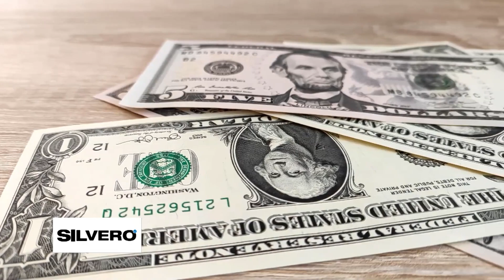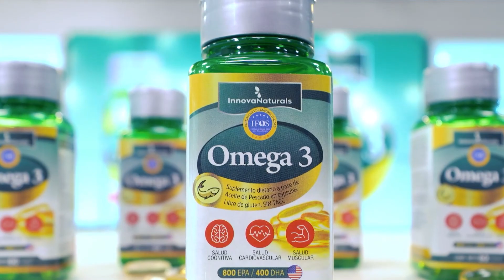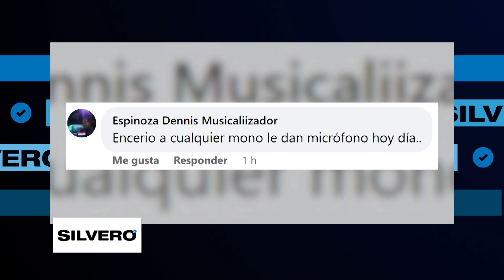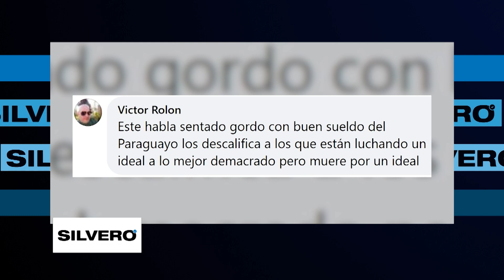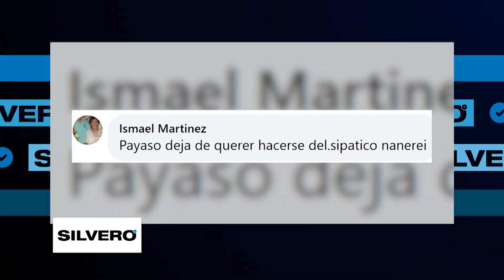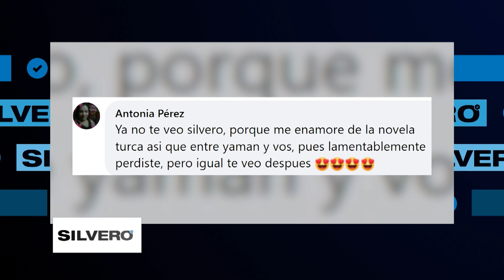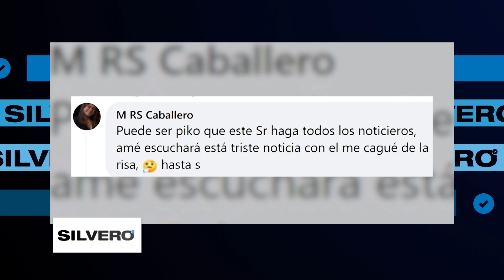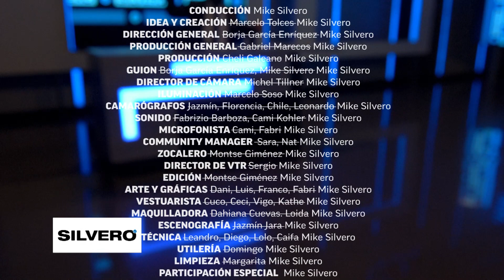Silvero - Aterriza como puedas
Silvero habla de Aviones, Tormentas, y el Cirujano de Michael Jackson.☝️

El día de ayer todo presenciamos la terrible tormenta electrónica que azotó a la capital, llovió como si hubiera un concierto de g5pro esa noche 🤔. Pero los que peor la pasaron, fueron los pasajeros del vuelo LA1325, proveniente de Santiago de Chile, con destino final (casi literal 👀) a nuestro país. 🇵🇾

El piloto de esta aeronave no tuvo mejor idea que atravesar esta terrible tormenta no una, sino DOS VECES 🤦‍♂️, una al aterrizar de emergencia en Foz de Iguazú y la segunda al tratar de llegar al aeropuerto Silvio Pettirossi. 😰

Gracias al cielo (bueno, en realidad no 😅) el capitán de vuelo puedo aterrizar el avión, pero este llego sin un motor, con vidrios rotos y con la nariz destrozada. 😱